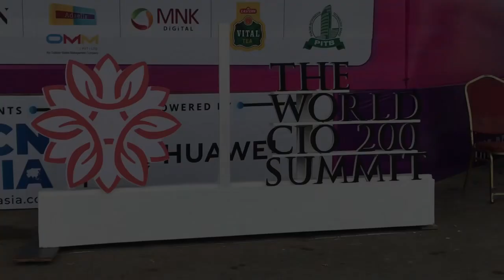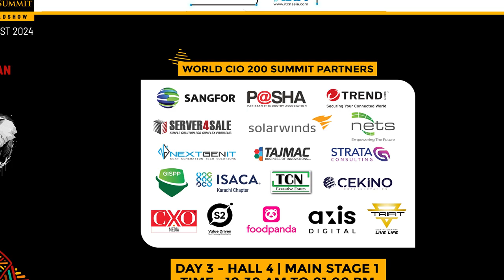ITCN Asia Keynote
IT and Digital Transformation - The Path Forward

IT and digital transformation are no longer optional. They are essential for progress. Technology empowers us to connect, learn, and innovate.

Digital transformation isn't just about new tools; it's a mindset shift that unlocks efficiency, improves customer experiences, and enables adaptability.

Embrace change, harness technology, and lead the way into the future.